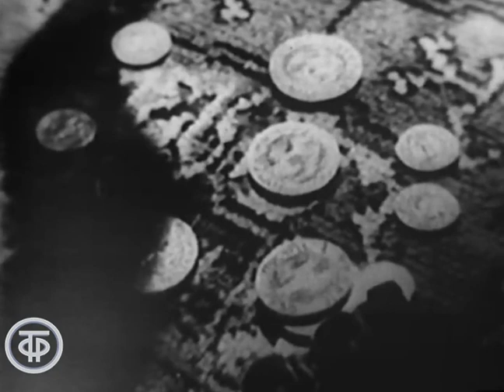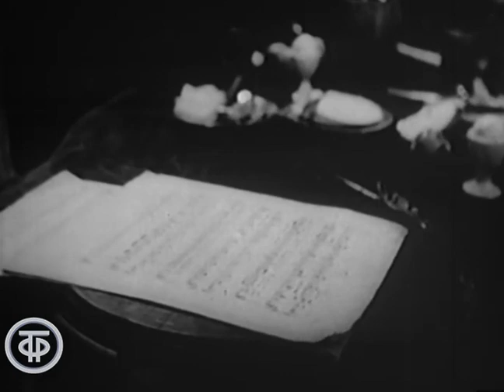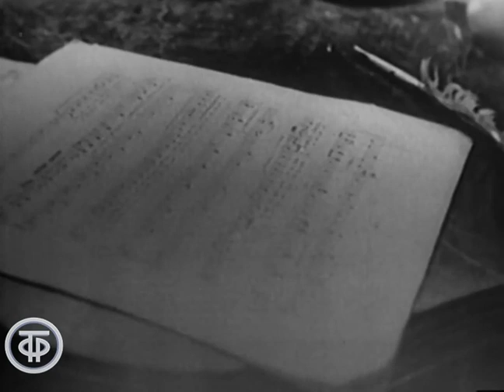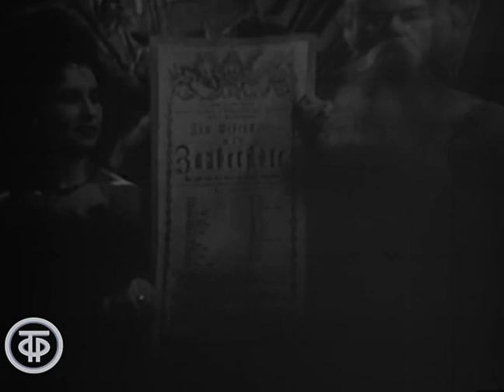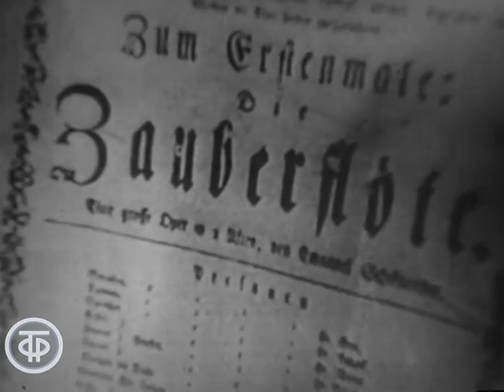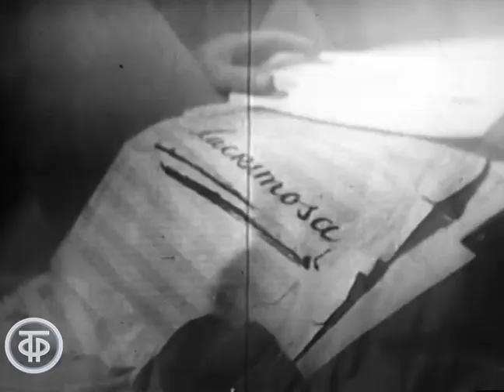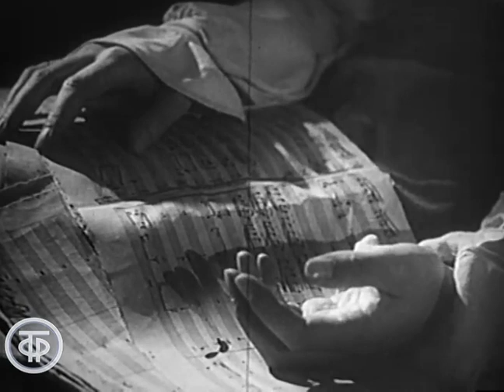Ворота славы. Сцены из жизни Вольфганга Амадея Моцарта (1962)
Телеспектакль о жизни и творчестве великого австрийского композитора Вольфганга Амадея Моцарта.

Автор сценария - Николай Ребров
Режиссер - Викентий Серков
Оператор - Владимир Жабченко
Оператор - Лев Стрельцын
Художник - Леонид Платов
Актер - Петр Сорокин (Моцарт)
Актер - Галина Кирюшина (Констанца)
Актер - Андрюша Серков (их сын Карльхен)
Актер - Аркадий Талмазов (Шиканедер)
Актер - Николай Бриллинг (Иосиф II)
Актер - Николай Кутузов (Неизвестный)
Актер - Семен Соколовский (Леопольд II)
Актер - Александр Роговин (Сальери)
Актер - Игорь Стравинский (Ван-Свитеэ)
Актер - Николай Устюгов (Зюсмейер)
Актер - Галина Скоробогатова (Магда)
Текст читал - Юрий Ярцев (от автора)